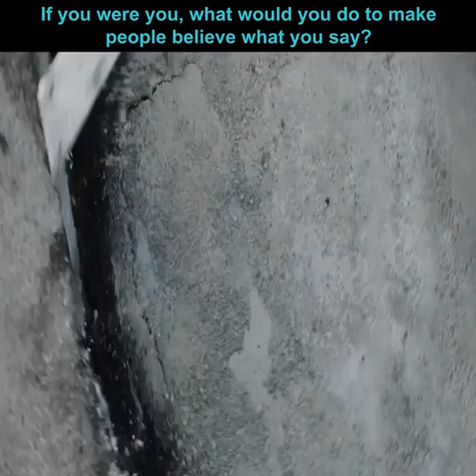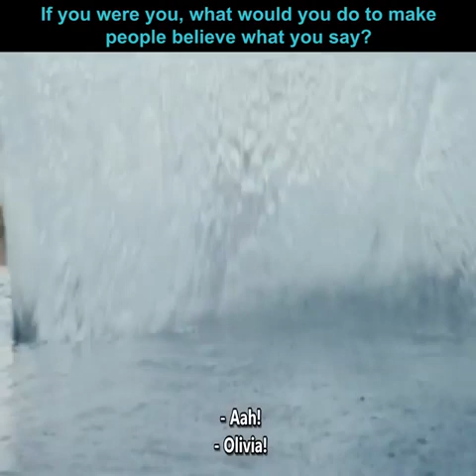The best action series on Netflix 2022 👌👌